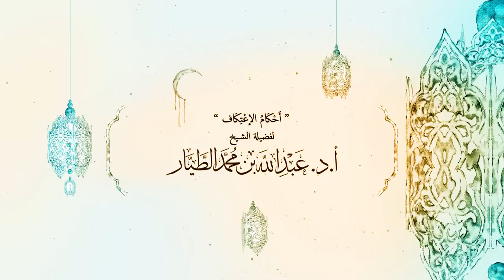أحكام الإعتكاف ـ لفضيلة الشيخ أ.د.عبدالله الطيار ١١- ٩- ١٤٣٩هـ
ضمن سلسلة محاضرات رمضان مسائل واحكام
   (أحكام الإعتكاف )
ـ لفضيلة الشيخ أ.د.عبدالله بن محمد الطيار
 ١١- ٩- ١٤٣٩هـ